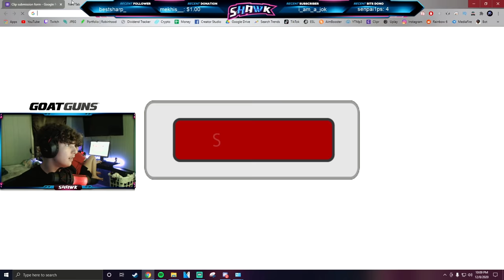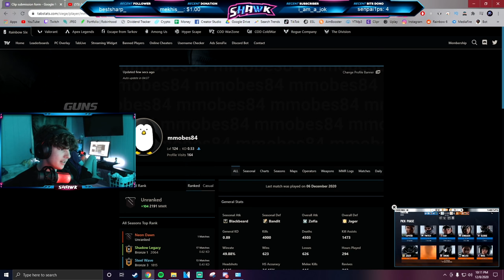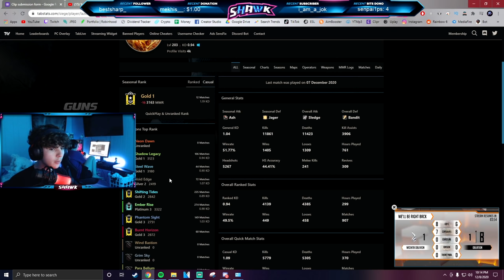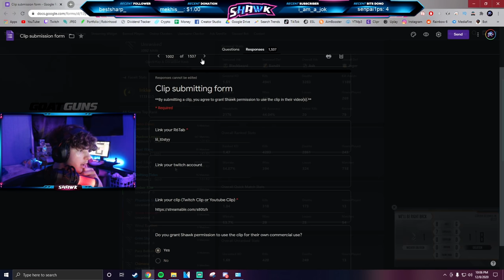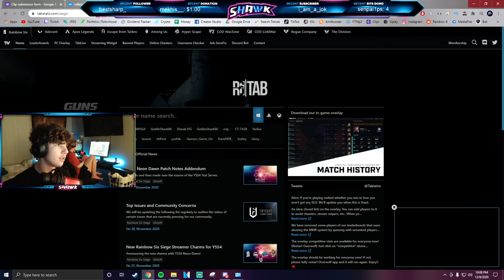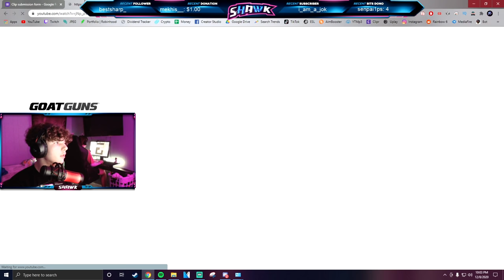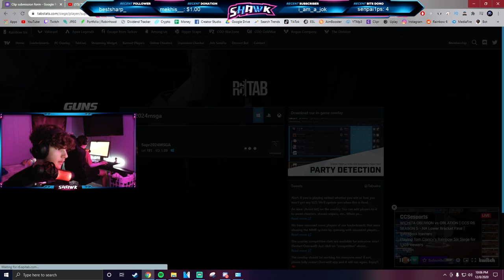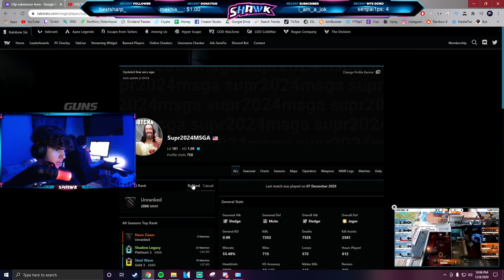Reacting To *YOUR* Clips Part 5 - Rainbow Six Siege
In this video I go over all of your clips and give you advise on how to improve as well as guessing your rank!